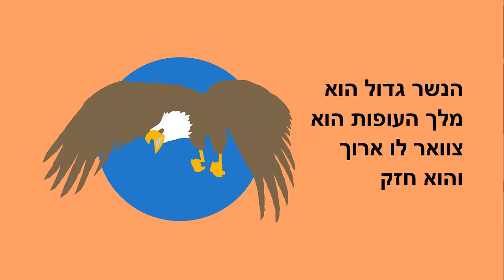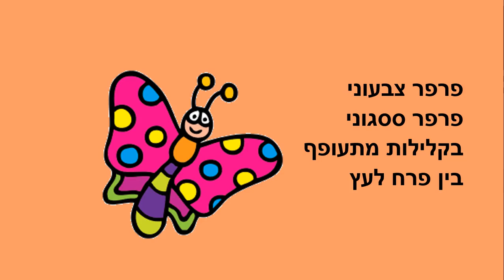נשר או פרפר - סיפור לילדים - כתבה: ריקי זקן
נשר או פרפר ?